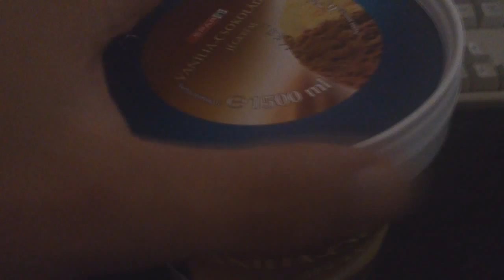Minecraft 1. Rész